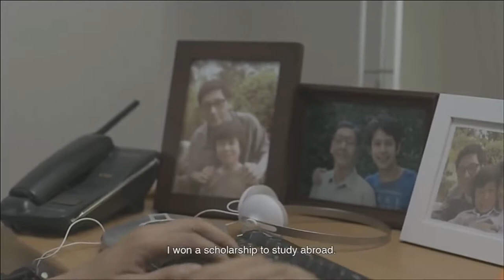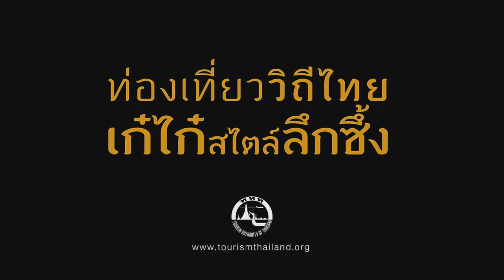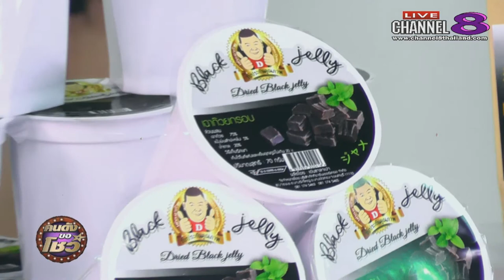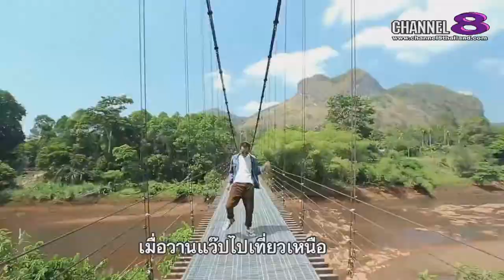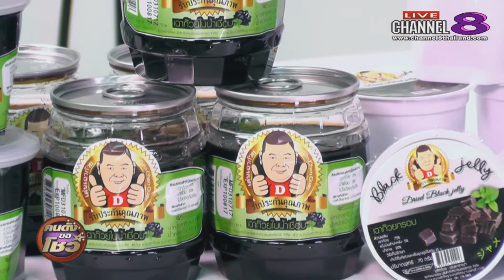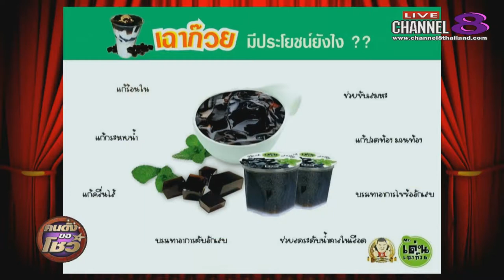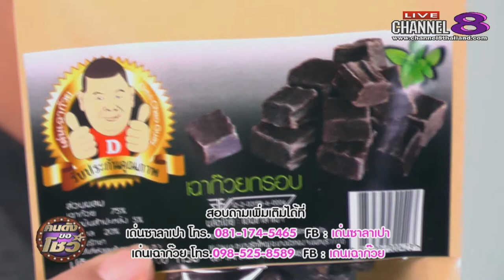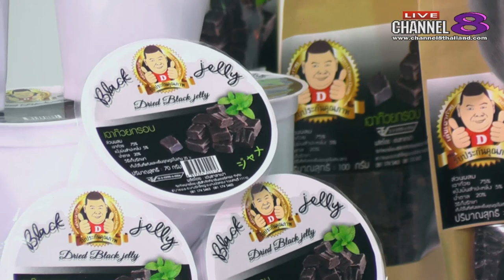Channel8Thailand : คนดังขอโชว์ 01-08-60